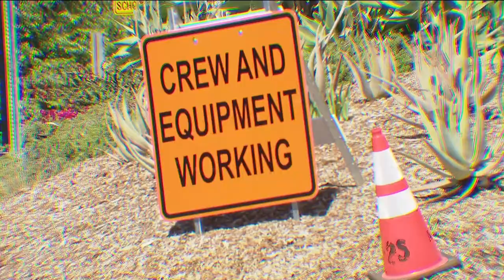UCSD removing hundreds of Eucalyptus trees from student housing area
Crews were hard at work Friday cutting and dismantling giant Eucalyptus trees around the Mesa student housing complex along Miramar Street.